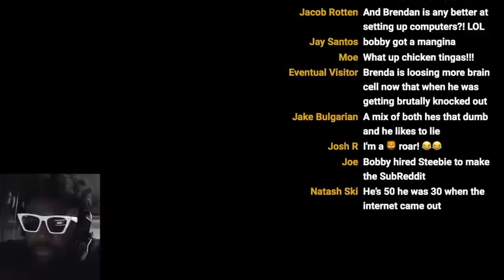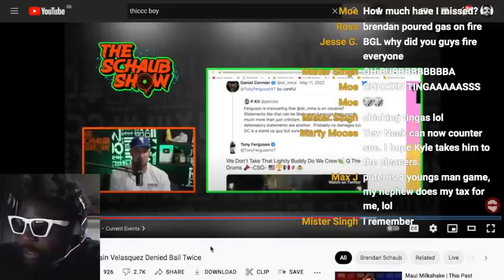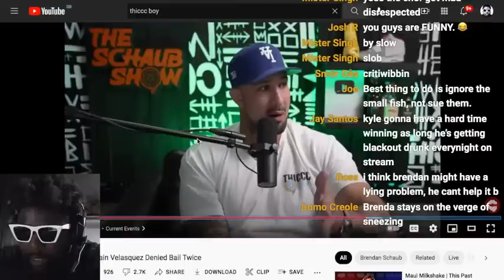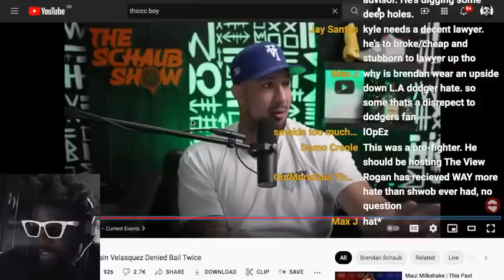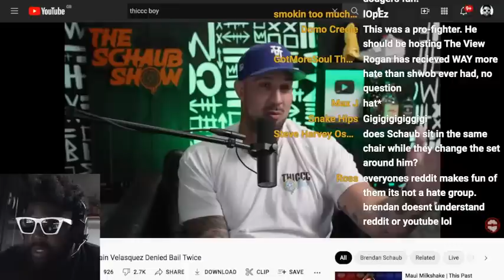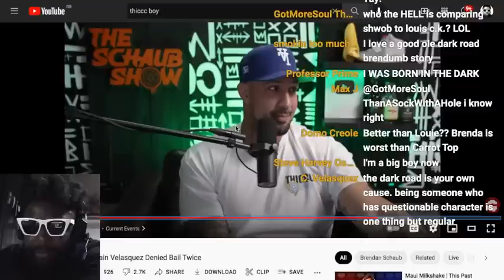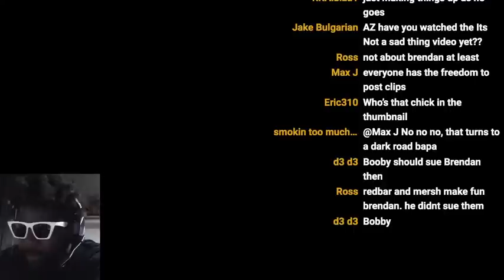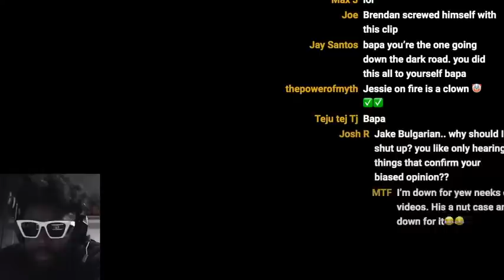Brendan Schaub FINALLY admits to suing small YouTuber…